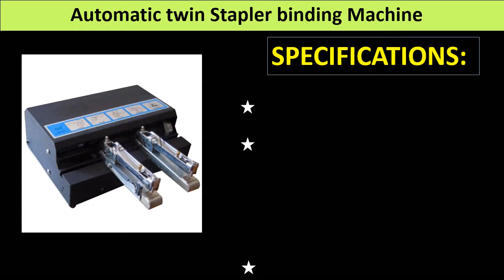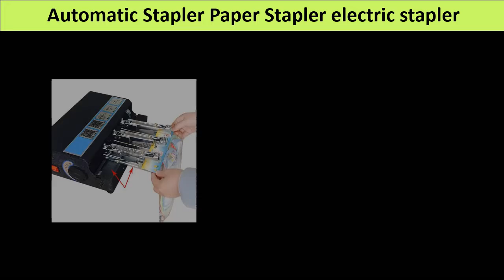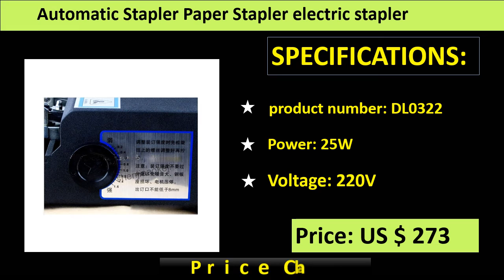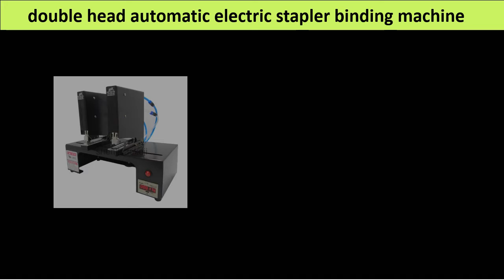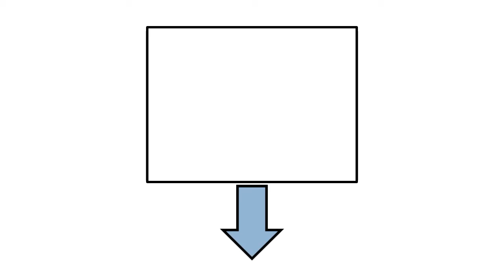Top 5 Best Stapler Binding Machines Review 2021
1. ST-100 Electric Stitcher Stapler Electric Flat Nail / Saddle Stitch Stapler Binding Machine

2. double head automatic electric stapler binding machine Electric stapler 180 times/min Bookbinding machine 220V / 110V

3. Automatic Stapler Paper Stapler electric stapler paper binding machine 220V School Office Supplies Binding Machine 1pc

4. 1pcs Electric twin stapler 110V/220V Electric double-headed riding stapler binding machine

5. Automatic twin Stapler binding Machine Paper Stapler double electric stapler Stationary School and Office Supplies 220v25w